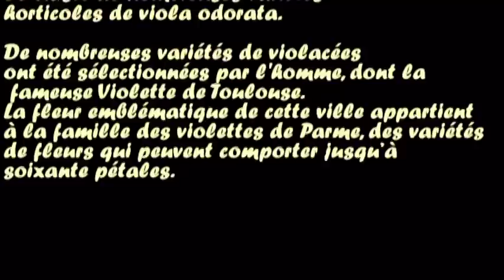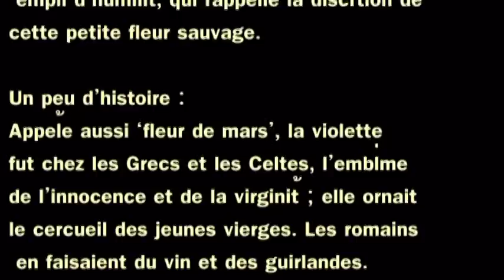La Violette odorante....mpg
Floraison de janvier/février 2012